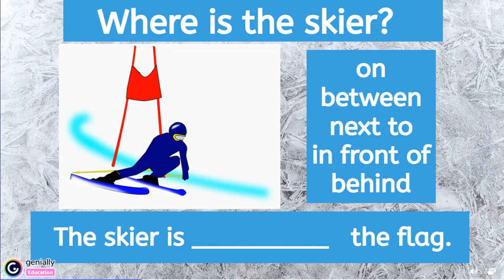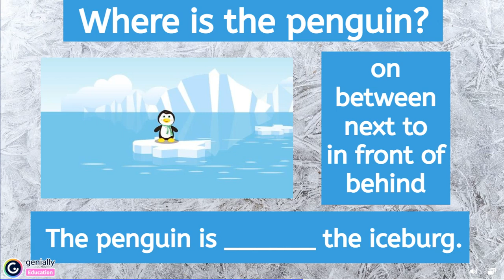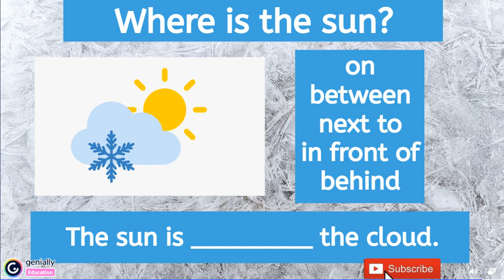Prepositions of Place - Learn Where to 'Place' Your Words"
Prepositions of place are a fundamental aspect of the English language that are often overlooked. They are an essential tool for describing where something is located, whether it be a person, place, or thing. Prepositions of place are a type of preposition that helps to indicate the location of something in relation to other objects or places. This can include things like direction, position, or distance.

In this video, we will explore the most common prepositions of place and how they are used in everyday conversation. We will cover prepositions such as  "on," "between "next to," "in front of," and "behind," and demonstrate how they are used to describe the location of objects and people in different contexts.

Understanding prepositions of place is essential for effective communication in English, whether you are speaking, writing, or listening. By the end of this video, you will have a solid grasp of the most common prepositions of place and how to use them in a variety of contexts.

Whether you are a student, an English language learner, or simply someone who wants to improve their communication skills, this video is for you. So, join us as we explore the fascinating world of prepositions of place, and take your language skills to the next level!